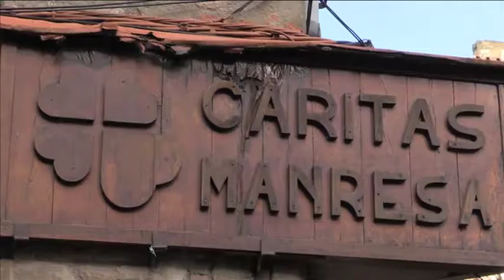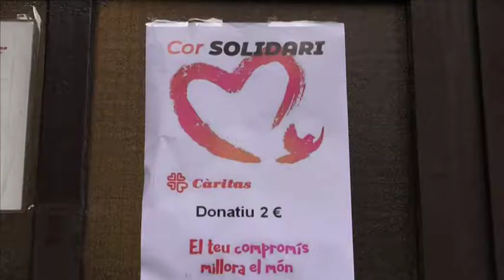La xocolata, aliada de Càritas Manresa per als seus projectes socials Cors Solidaris